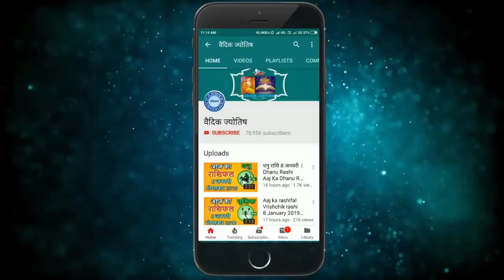तुला राशि 20 जून रविवार | Aaj Ka Tula Rashifal | Tula Rashi 20 June 2021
20 June tula rashi
tula rashiJuly 2021
Dainik Rashifal,Horoscope,Astrology
20  जून  तुला राशि
आज का राशिफल तुला राशि
तुला राशिफल